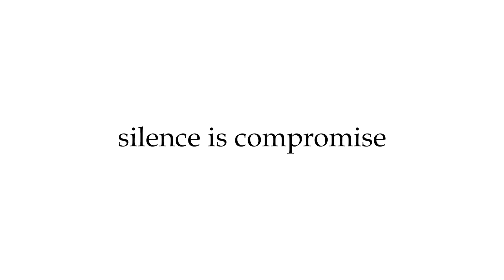ഇലന്തൂര്‍നരബലിക്ക് ഒരാണ്ട് Elanthoor | Elanthoor Human Sacrifice | Kadavanthra | Youtalk News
Narabali | Elanthoor Narabali | Narabali Kerala | Elanthoor Narabali News | Narabali Case | Narabali News Malayalam | Narabali News | Narabali Case Kerala

കഴിഞ്ഞവര്‍ഷം സപ്തംബര്‍ 27 ന് തമിഴ്‌നാട് സ്വദേശിയായ ശെല്‍വന്‍ കടവന്ത്ര പോലീസ് സ്റ്റേഷനില്‍ തന്റെ അമ്മ ലോട്ടറി വില്‍പ്പനക്കാരിയായ പത്മയെ കാണാനില്ലെന്ന പരാതിയെ തുടര്‍ന്നാണ് നാടു ഞെട്ടിയ  നരബലി കേസ് പുറം ലോകം അറിഞ്ഞത്.